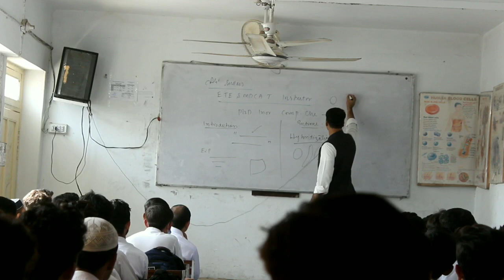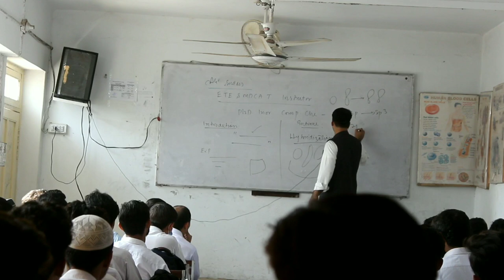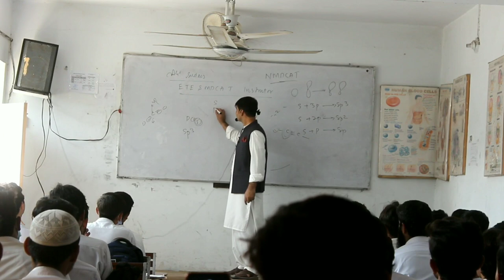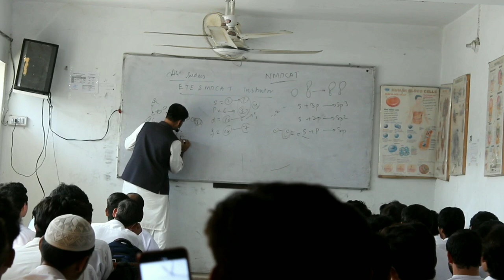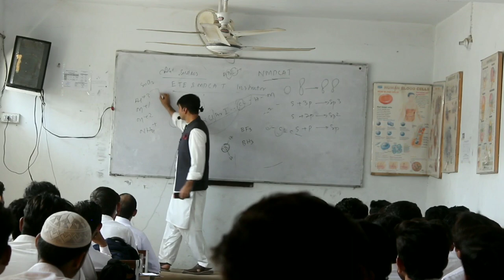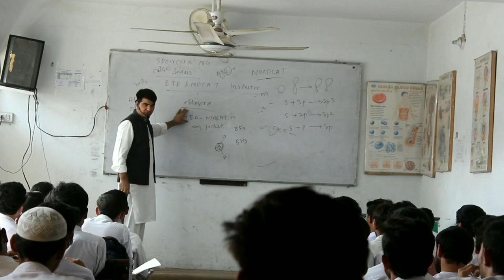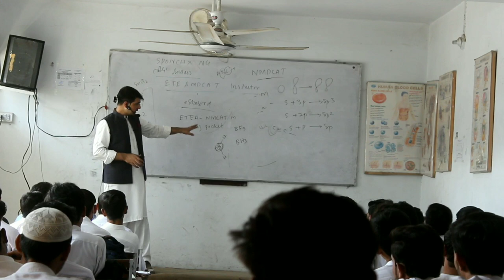Lecture at Malakand Dargai